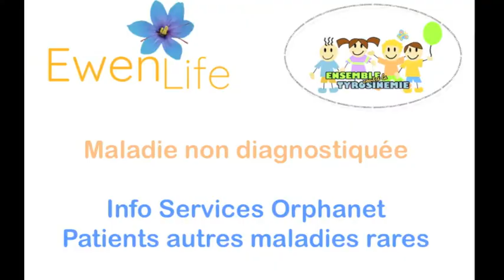[Chronique Helene et Estelle n°2] Gérer l'isolement dû à la maladie rare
Si vous avez besoin de vous sentir moins seul dans le vécu de la maladie rare de votre enfant, la chronique d'Hélène et Estelle a été faite pour vous.
Hélène et Estelle, amies et mères de 2 enfants atteints de maladies différentes,, partagent avec vous leur discussion autour d'un café.

Aujourd'hui Hélène et Estelle aborde un des points les plus difficiles de la maladie: l'isolement

En espérant que cette chronique vous fera du bien!

L'équipe EwenLife

Les références:

* Association Ensemble Contre la Tyrosinémie